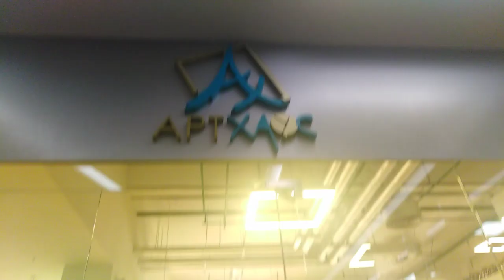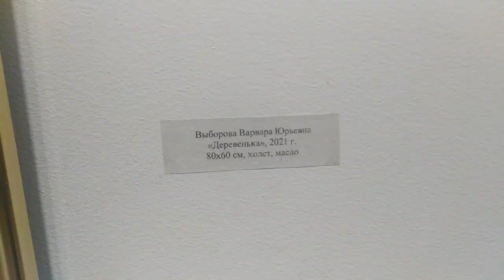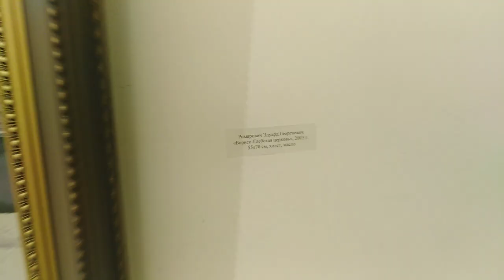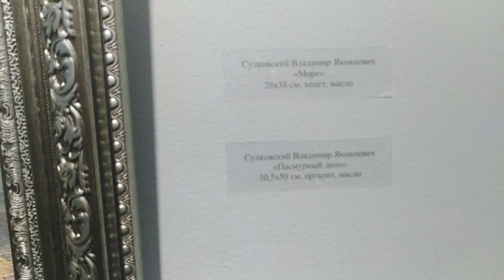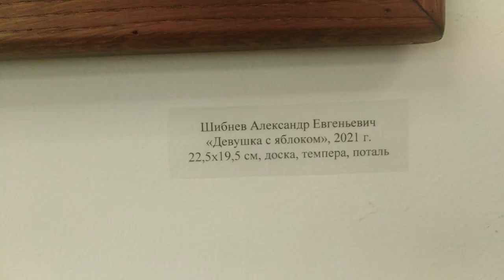Выставка картин в Салоне-Галерее АРТ/ХАУС в ТРЦ DANA MALL. Ноябрь 2022 г.